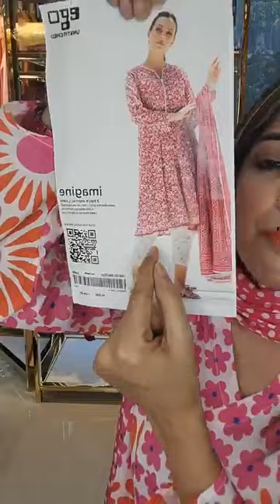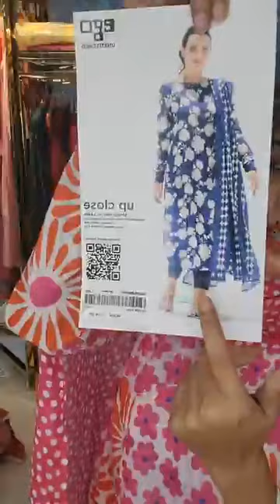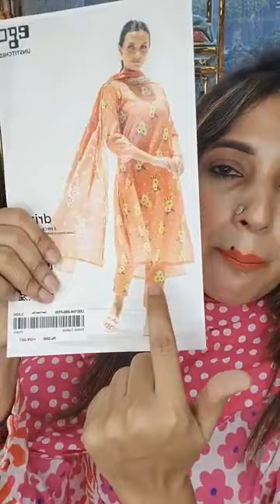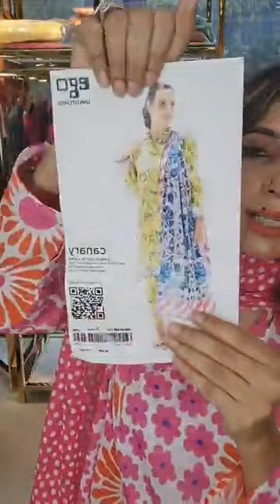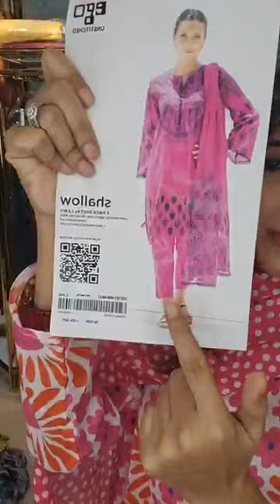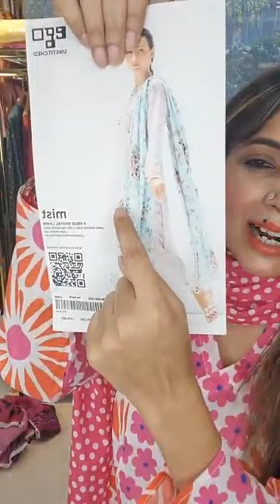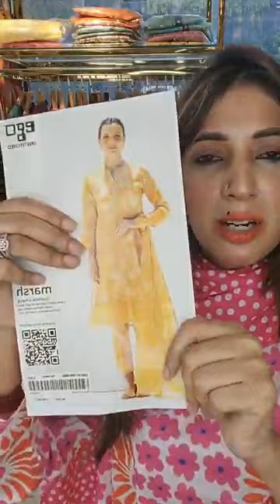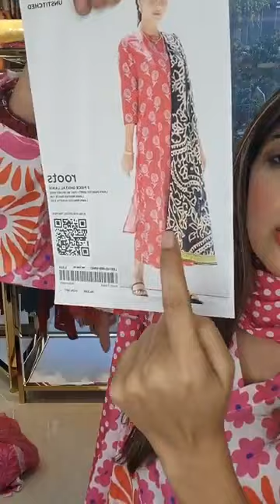Beautiful Collection EGO Unstitched new!! |cover|rubaba akhter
Video Title :
Description :
This vibrant two-piece unstitched is a standout addition to your summer wardrobe.
Fabric : Lawn
Color : White
Embellishment: Digital Print with Embroidery
Lawn Shirt : 1.75 m | 60 inches wide
Lawn Pants : 1.5 m
🏛️ Now available store & online 🛍️
🆕 Introducing the most Beautiful Collection EGO Unstitched new!!
Inbox to know price and book your desired one
অর্ডার করতে ইনবক্স করুনঃm.me/shelaibd
অথবা,
অথবা,
সরাসরি চলে আসুন আমাদের আউটলেটে :
বনানী আউটলেট : রোড # ০৭, হাউজ : ৩৫ , ব্লক # জি ,বনানী।
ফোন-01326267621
ধানমন্ডি অরচার্ড পয়েন্টঃ রোড়ঃ০৭ ২য় ফ্লোরঃ২৩১-২৩২-২৩৩।
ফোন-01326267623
মিরপুর :- রূপায়ণ লতিফা শামসুদ্দিন স্কয়ার (সনি স্কয়ারের বিপরীতে) মিরপুর-১ ফোন-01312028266
 ধানমন্ডি সাতমসজিদ :- ১ম তলা কনকর্ড মমতাজ করিম হেরিটেজ, ৭৬ সাতমসজিদ রোড, ঢাকা ১২০৯
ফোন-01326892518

Video Title :
Video Url :